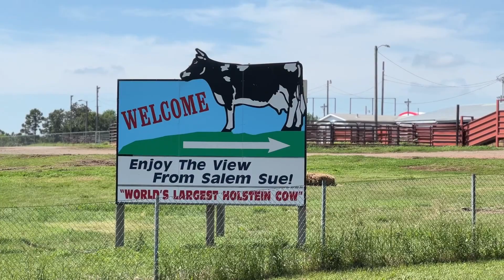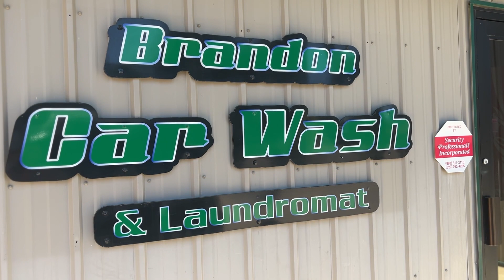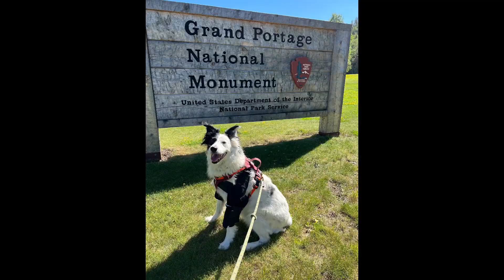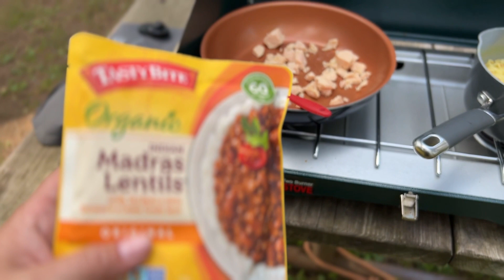The Land of 10,000 Lakes, our home state of Minnesota | Vandrar Overland | Solo Female Overlanding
We leave North Dakota and continue moving east. We're back in Minnesota for the first time in nearly ten years. Have a look at some of the things that make this state special to me. And in the Land of 10,000 Lakes, we visit the biggest one of all, Lake Superior.